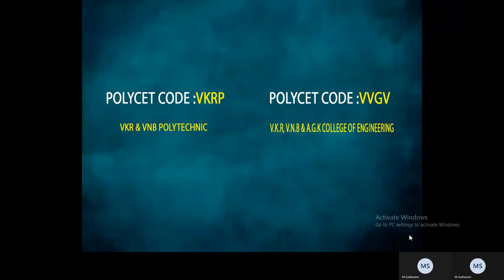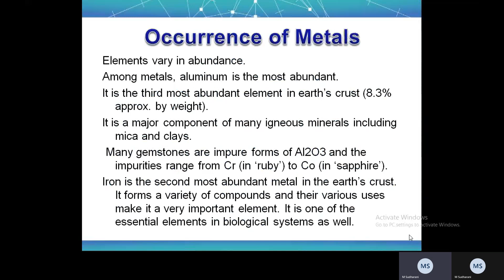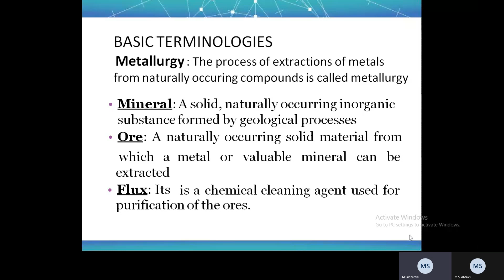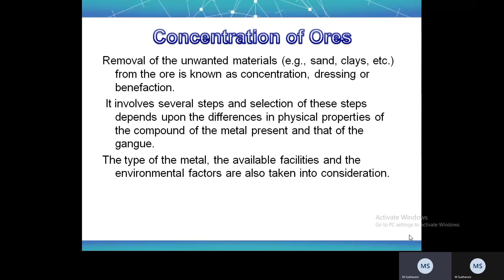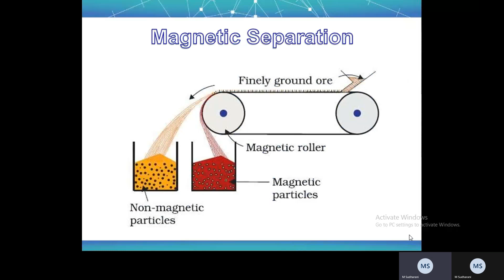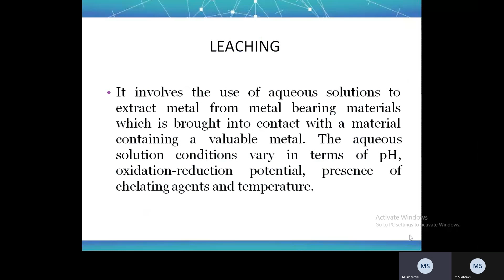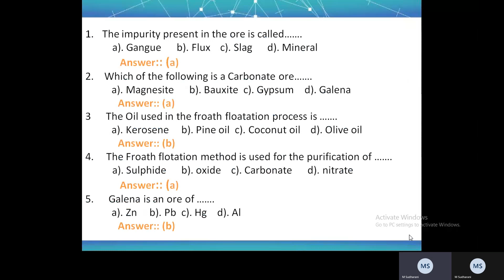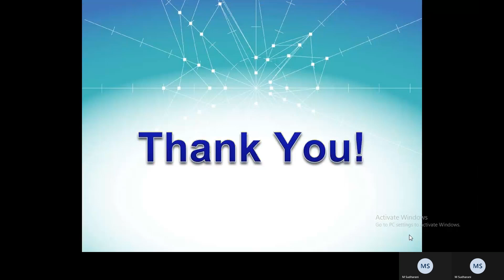METALLURGY PART - 1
పాలిటెక్నిక్ ఎంట్రన్స్ పరీక్ష 2021
1 AUGUST/SEPTEMBER నెలల లో జరిగే
పాలిటెక్నిక్ ప్రవేశ పరీక్షకు
2 "FREE ONLINE CLASSES రోజువారీ MOCK TESTతో"  వి‌కే‌ఆర్ & వి‌ఎన్‌బి పాలిటెక్నిక్ వారు అందిస్తున్నారు.
3 ప్రతిరోజూ  మాథ్స్, ఫిజిక్స్ , కెమిస్ట్రీ మూడు సబ్జెక్ట్ లలో  వివరణ.
4 సబ్జెక్ట్ ల స్టడీ మెటీరియల్ ను  ఆన్‌లైన్ లోనే అందించటం.
5 ఆసక్తికల విద్యార్థులు ,లేక  వారి తల్లిదండ్రులు  క్రింద ఇవ్వబడిన లింక్ ద్వారా
ఆన్‌లైన్  రిజిస్ట్రేషన్  చేసుకోవచ్చును.
NOTE:మరిన్ని వివరాలకు వి‌కే‌ఆర్ & వి‌ఎన్‌బి పాలిటెక్నిక్ ఆఫీస్  నందు లేక  ఫోన్  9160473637,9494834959,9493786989
  లో సంప్రదించవచ్చును.

REGISTRATION LINK IN BELOW

Free Online APPOLYCET-2021 Coaching Registration Form by V.K.R & V.N.B Polytechnic,& V.K.R, V.N.B & A.G.K COLLEGE OF ENGINEERING
II-SHIFT POLYTECHNIC, Gudivada, krishna District, Andhra Pradesh

                 PRINCIPAL
           VKR&VNB Polytechnic,
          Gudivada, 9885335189